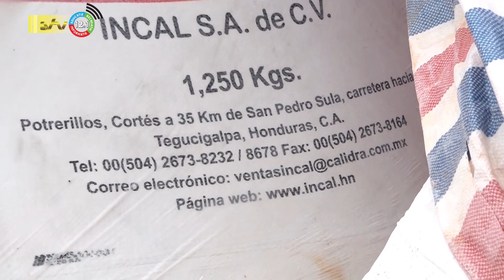13 06 2023 Suriname en buurlanden gaan chemicaliën smokkel indammen